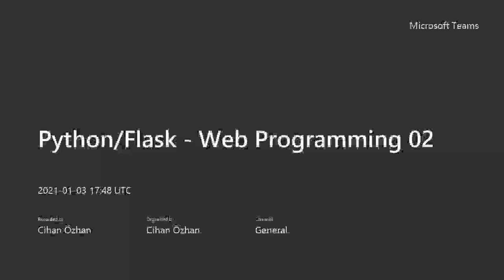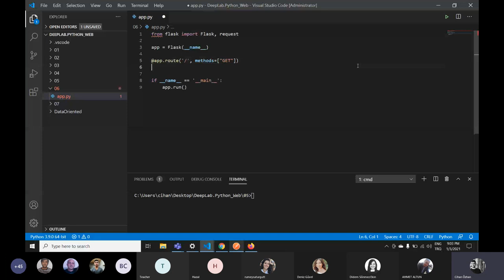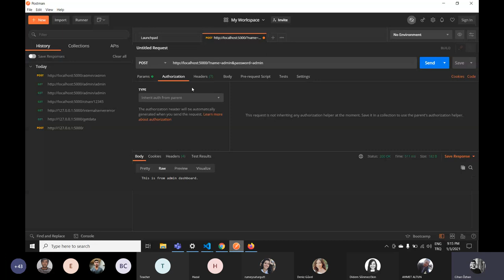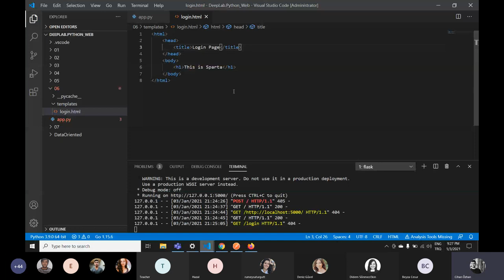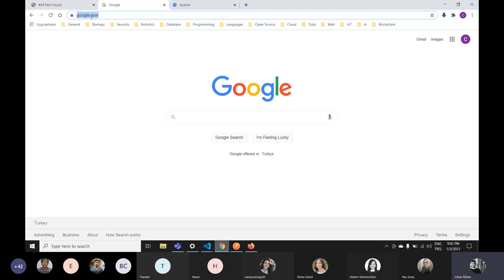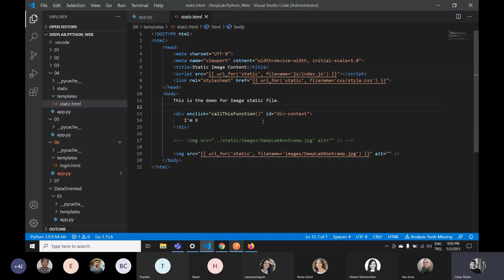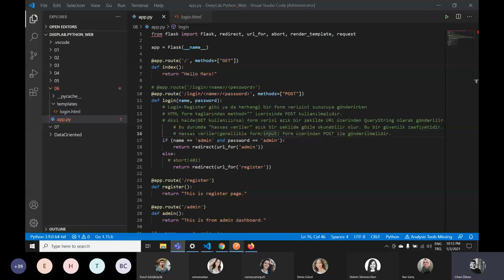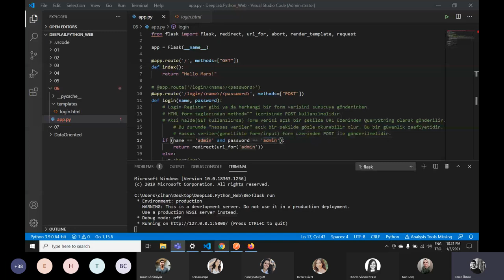Python & Flask : Flask ile Web Programlama - 4 (1.5 Saat)